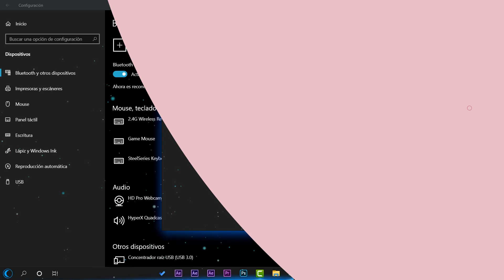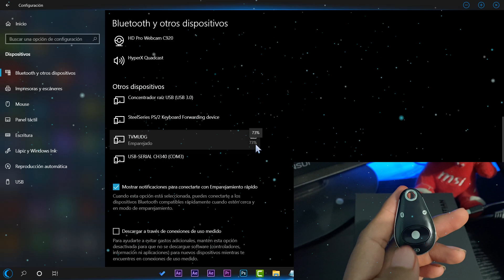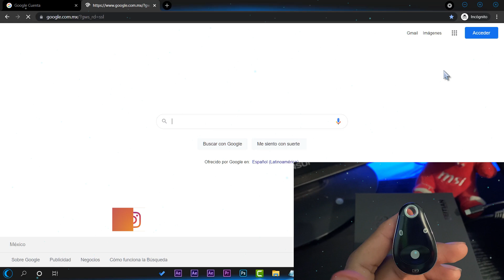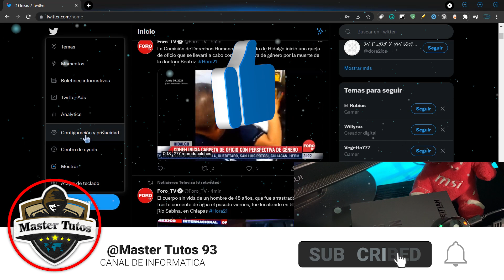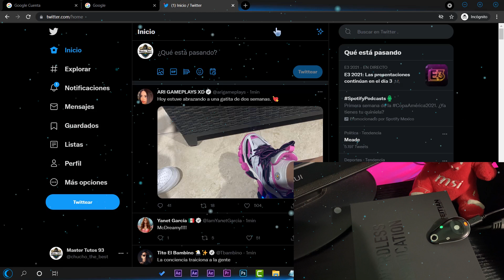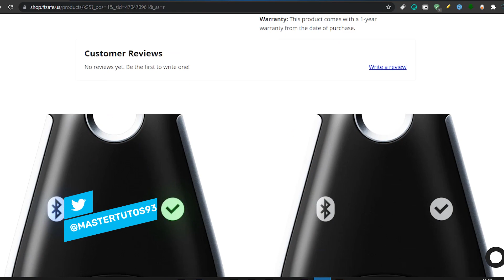⭐NUEVA! Llave FIDO 2 KN25 / BLOQUEA y PROTEGE tus CUENTAS RAPIDAMENTE 2021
⭐FEITIAN proporciona sólidas soluciones de autenticación para satisfacer las necesidades de los usuarios, proporciona una gran cantidad de herramientas de seguridad y sin duda vale la pena conocer todos los sensacionales dispositivos con lo que cuenta.

🌀Te comparto los enlaces de las LLAVES USB destacas en el video.🌀

●▬▬▬▬๑۩۩๑▬▬▬▬▬●

●▬▬▬▬๑۩۩๑▬▬▬▬▬●

sεяα dεnunciαdα.